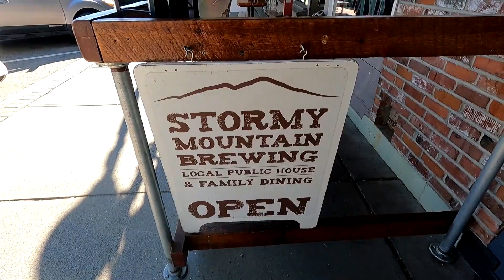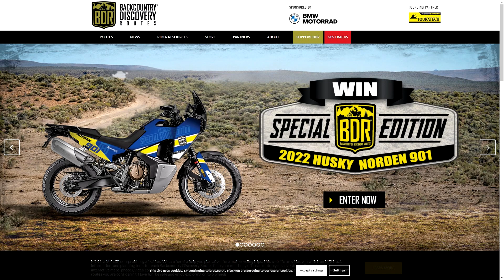What Does it ACTUALLY Cost to Do a Backcountry Discovery Route? Full Washington BDR Trip Breakdown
How much do you actually have to spend to have an epic week-long trip riding adventure motorcycles and motorcycle camping on a Backcountry Discovery Route?  In this video, I break down the actual costs of my recent Washington BDR trip, including fuel costs, food and drink costs, and all camping fees.  I think you'll be surprised to find out just how cheaply you can get out and have an epic Backcountry Discovery Routes trip on an amazing route the the WABDR.

For more information on the Backcountry Discovery Routes, check out their

All told, the actual BDR trip costs for my Washington Backcountry Discovery Route expedition were as follows:
Total WABDR Fuel Cost: $199.85
Total WABDR Food and Drink Cost: $230.32
Total WABDR Camping Fees: $59
Total other Washington Back Country Discovery Route expenses: $35
Total Backcountry Discovery Route Costs: $513.17

Chapters:
00:00 Intro
00:25 My Washington BDR Trip
00:52 The True Cost of an Adventure Motorcycle Trip
02:00 BDR Trip Fuel Cost
02:43 BDR Food and Drink Cost
03:54 BDR Trip Camping Fees
04:27 Washington Discover Pass Cost
04:46 Total Backcountry Discovery Route Trip Cost
04:58 Other Costs of Adventure Motorcycling
05:21 BDR Trip Luggage Costs
06:37 Motorcycle Adventure Travel is Cheaper Than Other Trips
07:06 Support the Backcountry Discovery Routes Organization
07:39 Get Out on a BDR Trip of Your Own
08:07 Outro

Camelbak M.U.L.E.

Filming Gear:
GoPro Hero 9
Battery Pack for Helmet Cam
GoPro Hero 9 Media Mod
DJI Osmo Action
DJI Osmo Action Mic Adapter
Helmet Mic